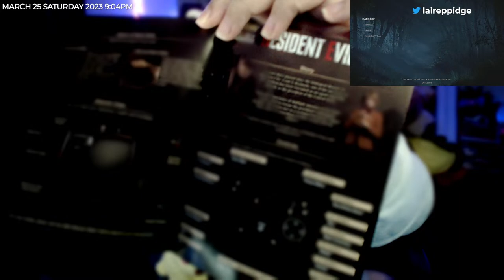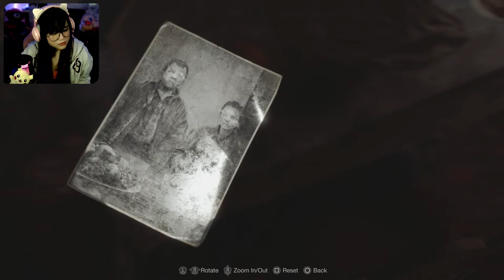¡Un forastero! | First Playthrough - Resident Evil 4 Remake [1]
Welcome to my first playthrough of Resident Evil 4 Remake! Been hyped for this since the announcement. Watch my panic-play, yay! Also I'm weirdly obsessed with ray-tracing...

I was so much better in the demo, though! That danged chainsaw guy effed me up twiiiiiiiiiiiiiiiiiiiiice!

Had wayyyy too much fun playing. Expect me to randomly go online and play this without any schedule because

IT'S RE4 REMAKE OK

0:00 - Short Intro Where I Show Off My RE4 Mug
7:58 - Gameplay Start
49:00 - I WAS BETTER IN THE DEMO, I SWEAR
1:49:00 - Window of Death
3:04:58 - Stream End Even Though I said I'd Finish Chapter 3

PS: Gonna make a better thumbnail, this one surkcs
PPS: I uploaded a better thumbnail but for some reason this is the thumbnail send help
PPPS: IT'S BEEN UPDATED BUT NOW I MISS THE OLD THUMBNAIL